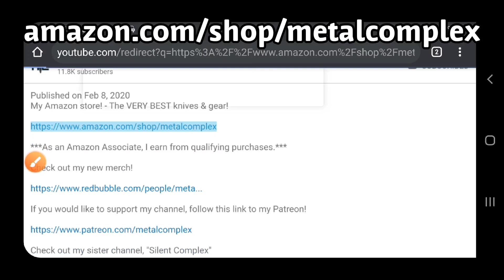The Knife Guy Episode 44: Retrospective Appreciation